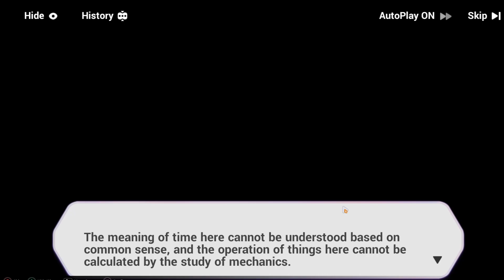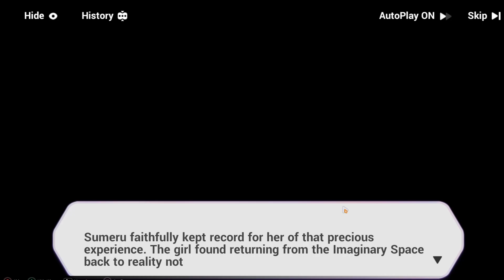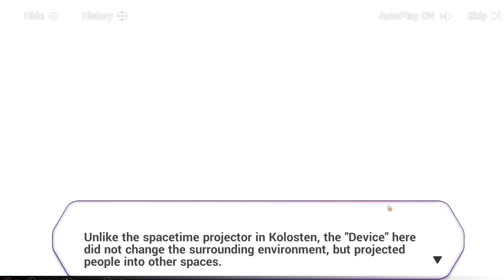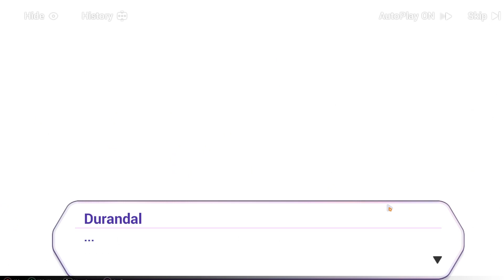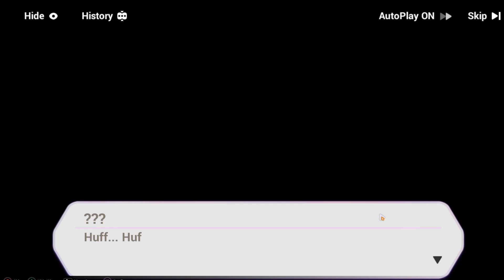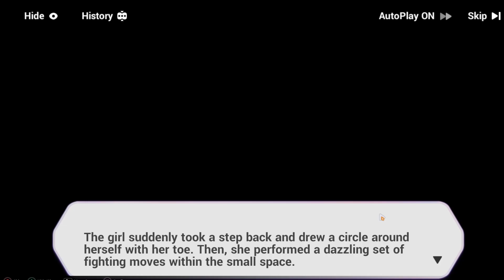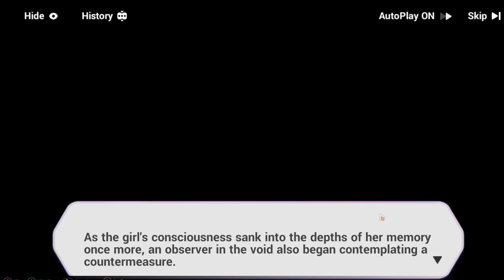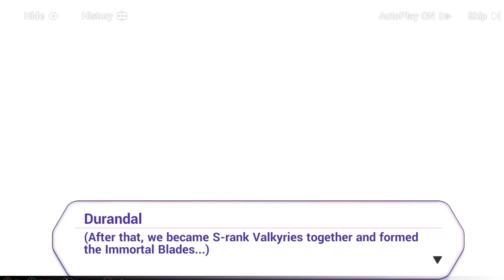[HI3rd] Chapter XXVIII Equinox Rider Part 1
Time to explore the Imaginary Space!